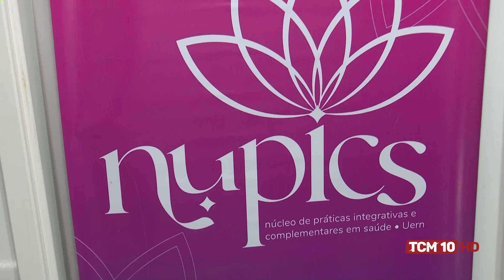TCM Notícia - Mães atípicas recebem atendimento do NUPICS